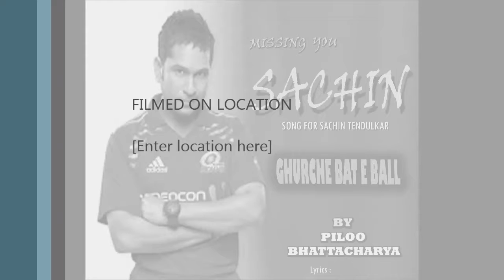GHURCHE BAT E BALL BY PILOO BHATTACHARYA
SPORTS SONG BY PILOO BHATTACHARYA

A TRIBUTE TO SACHIN TENDULKAR
song ; Ghurche bat e ball
Singer ; Biswajit Dasgupta
lyrics ; Utpal Das
Concept,  Music & Direction PILOO BHATTACHARYA